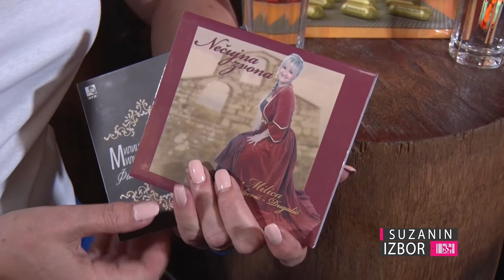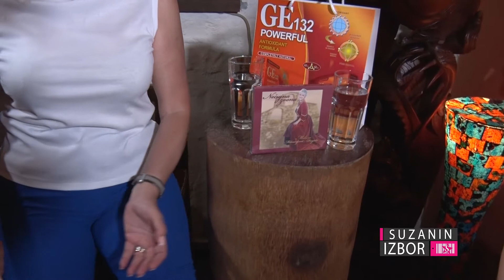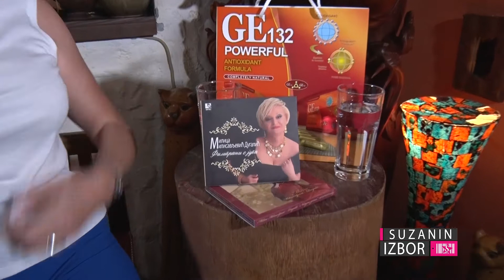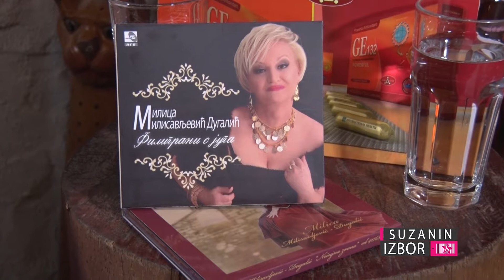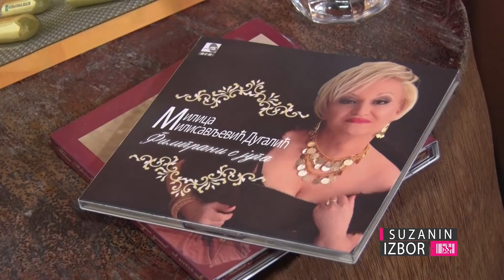Suzanin izbor S02E77 - Milica Milisavljević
Milica Milisavljević Dugalić je predstavnica pesme i kulture Kosova i Metohije i interpretatorka tradicionalne muzike južnog Balkana.